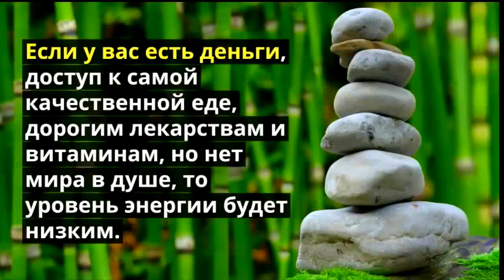Передвигать предметы на расстояние. Анекдоты от 9.6.2018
- ссылка на канал ЭНЕРГИЯ ЖИЗНИ.
Здравствуйте , товарищи. Слушайте анекдоты - я постараюсь чтобы было смешно - так как смеяться полезно для здоровья. Спасибо за внимание. Решил пересказать ещё несколько анекдотов.. Передвигать предметы на расстояние. Анекдоты от 9.6.2018. Главное не забыть поставить лайки или дизлайки, комментарии и если не подписаны, подписываемся на канал, нажимаем колокольчик. Передвигать предметы на расстояние. Анекдоты от 9.6.2018 - это самодеятельность. Продолжение следует. Передвигать предметы на расстояние. Анекдоты от 9.6.2018 изготовлен на домашнем компьютере. Высмеивается пьянство и другие нежелательные негативные ситуации. Передвигать предметы на расстояние. Анекдоты от 9.6.2018 продолжает традицию. Видеоанекдоты носят юмористический характер и не имеют цель никого оскорбить. Передвигать предметы на расстояние. Анекдоты от 9.6.2018 является продолженим остальных видеороликов моего канала. . . . Автор канала не является специалистом. Принимаю все советы и рекомендации. И ещё анекдоты
 1. Сержант, ещё раз проверьте личное дело новобранца Петрова. Каждый раз после учебной стрельбы он стирает отпечатки пальцев на оружии
2. Две девушки на пляже: - Глянь подруга, какой стройный, но молчаливый парень! - Ой, да я его знаю, просто он не может говорить и втягивать живот одновременно!
3. Военнослужащий из подразделения "зеленых беретов" рассказывал о своих
приключениях во Вьетнаме.
- Однажды в дозоре я шел по тропе в джунглях и чуть было не наткнулся на
свисавшую с дерева змею.
- Какой ужас! - воскликнула одна слушательница.
- Но, приглядевшись, я увидел, что это не змея, а засохшая ветка. И все-таки я
здорово испугался.
- Если это была ветка, то почему же вы испугались? - спросил другой слушатель.
- Да дело в том, что ветка, которую я взял, чтобы отбросить змею, сама оказалась
змеей.
4. Занятия в артучилище. Офицер обьясняет, что снаряд летит по крутой дуге.
- А если пушку набок положить снаряд залетит за угол? - Спрашивает солдат.
Подумав офицер отвечает:
- Ясное дело. Но наш солдат из-за угла стрелять не станет
5. Встречаются два директора советского и японского предприятий. Предприятия
изготавливают совершенно одинаковую продукцию и в одинаковых количествах.
Директор нашего завода спрашивает:
- Сколько людей у тебя работает?
- Девять. А у тебя? У нашего вообще-то пятьсот, но он говорит:
- Десять! На следующий день японец говорит:
- Слушай, я всю ночь думал и никак не могу понять: что у тебя этот десятый
делает?
6. - Для чего хирурги надевают на лицо маски?
- Чтобы в случае неудачной операции их не смогли опознать.
7. - Два дня назад мой муж ушел из дома и до сих пор не вернулся, - заявляет жена в
полицейском участке, - вот его фотография.
- А во что он был одет?
- На нем были серые брюки в масляных пятнах, рубашка без двух пуговиц, один
носок синий, другой коричневый и голубой свитер, заштопанный белыми нитками.
8. В полицейский участок вбегает человек и говорит:
- Арестуйте меня, я ударил свою жену!
- И убили ее?
- Что вы, даже не поцарапал.
- Ну, это пустяки. Можете идти.
- Ни за что! Она стоит там за дверью!В полицейский участок вбегает человек и говорит:
- И убили ее?
- Ни за что! Она стоит там за дверью!